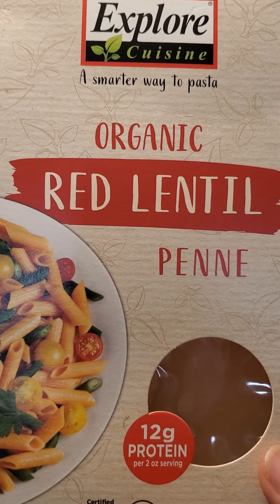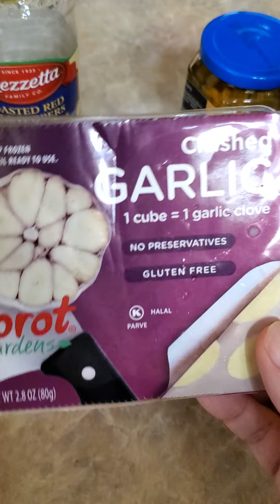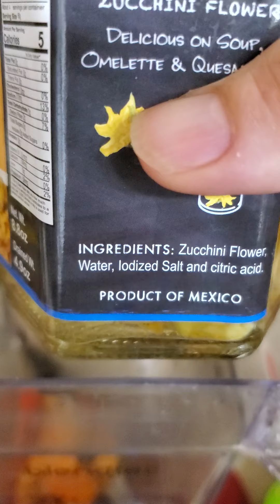WFPB Mac n Cheese using Cauliflower by Dr. Roe, TheStarchLady.com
Who DOESN'T love Mac n Cheese?

OH MY TASTY WORD!

Mac:

1 box Lentil Pasta (organic)
6 qts water
Cook until pasta perfect.
Rinse with cold water.
Drain.

"Cheese" Sauce:

1 head steamed cauliflower
(May substitute two cooked potatoes and one cooked carrot* (*optional).

1/2 cup drained roasted red bell peppers (I feel this is a must.)

1 cup (full jar)  Artichoke Hearts* (packed in water)
* Substitute Zucchini Flowers like I did today (Never seen them before but they were delicious! Tasted like a cross between artichoke hearts and asparagus.)

3/4 cup Noochie* Nutritional Yeast
Truly my favorite tasting N.Y.!

2 cubes frozen minced garlic or one fresh clove

Blend all together

Pour over pasta (be sure to use equal amounts of sauce to ratio of pasta to qualify for Dr. McDougall's  50/50 plate by itself, OR... add salad or other veggie serving of choice.

Lower calories and increased low starch veggies when you make the cheese sauce with cauliflower compared to potatoes.

"Take charge. Get healthy!"

"Healthy Blood = Healthy People"

Dr. Roe

.coms